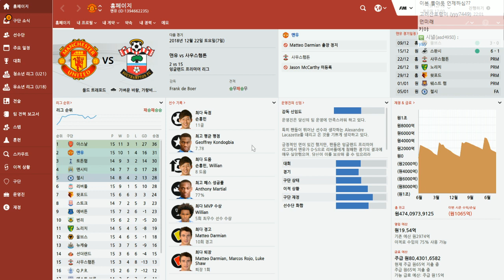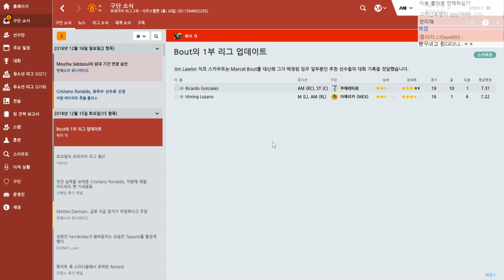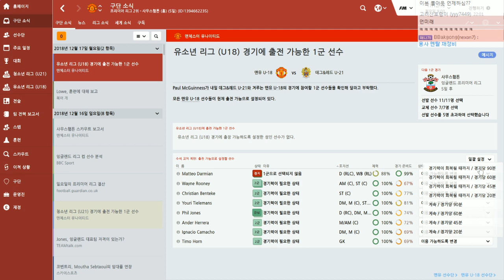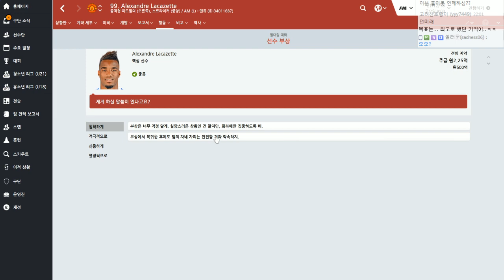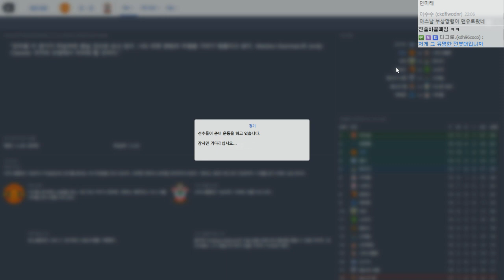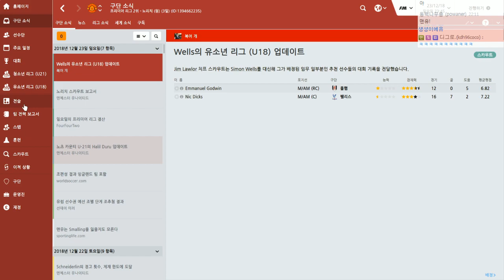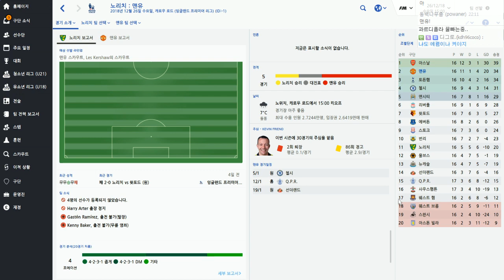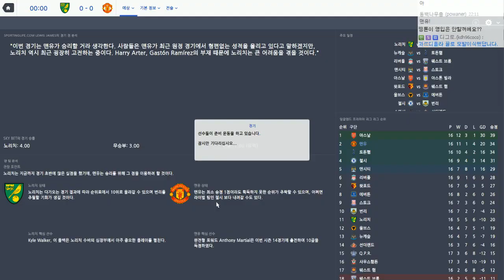4시즌 손흥민과 명가를 재건하라!! ~맨유 편~ #22 풋볼매니저 2016 ( Football Manager 2016 | FM2016 ) [개복어]